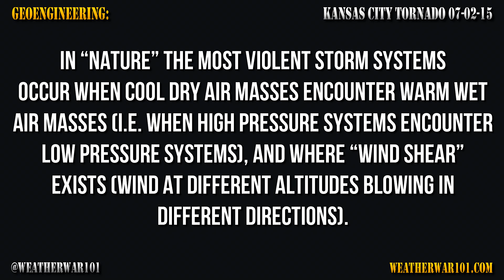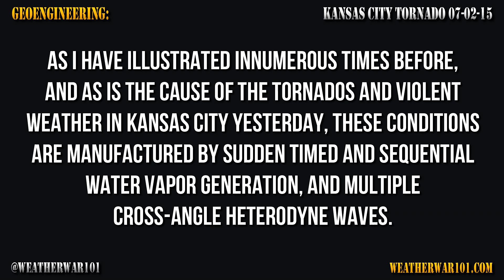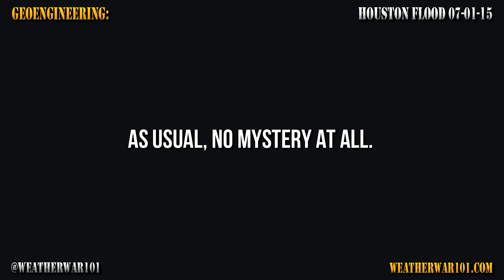Geoengineering: Kansas City Tornado 07-02-15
If the average person were to happen upon this video and recognize the magnitude and complexity of what I’m talking about, it’s easy to see how it could look like the Twilight zone, or sheer madness. However, the fact of the matter is I’ve been studying this reality for so long and in such detail at this point, that it is no stranger or more shocking to me than the functioning of pistons in a combustion engine. This is just as real as the engine in your car, and I can and do prove it every day.

When I say there is No Natural Weather anymore, I mean exactly that. My long time viewers know I don’t say anything I can’t prove, so you can imagine the amount of thought that went into not only making the statement “No Natural Weather,” but writing an eBook about it as well.

Every single day this reality is evidenced, just as it is here with this manufactured storm system out of nowhere in Kansas City. First of all, for the third day (actually fourth – but third video) in a row, the Massive Clockwise Rotating Frequency Vortex and Water Vapor Generation Cycle in the Central Rockies continues to run – like clockwork. How are “meteorologists” explaining this away?... by calling it a ‘stuck High Pressure System.’

The Kansas City example illustrates clearly that how without geoengineering there wouldn’t be any ‘weather’ at all. Kansas City was going to have a sunny and undoubtedly very hot day – until the scheduled Water Vapor burst that fueled the six tornados.

In fact, take the time to study the entire continent’s worth of ‘weather.’ You will see the same process – everywhere. It’s not difficult to extrapolate what would happen if the turned it all off, is… No Natural Weather, and before long it would start looking like the surface of Mars around here.

This is the reality we all face, the population of the planet goes about its daily hypnotic illusion. Everyday, while the ‘news media’ tells us about the latest sponsored and puppeteered terror, the latest sponsored and puppeteered racial conflict, and the latest all-important celebrity doings (before everyone heads off to their job in the machine that perpetuates the cascading disaster), the collapsed climate continues to exponentially crumble, while the effectiveness of a half century of cover-up of that collapse, steadily wanes.

So, as I continually say: This is the issue everyone needs to be paying attention to. It is encompassing, governing, determining you existence no matter where you are in this planet…whether you are aware of it or not. It is only a matter of time, before that reality is clear – to everybody.

In the meantime, please remember the only source of information on this reality is entirely viewer supported. Please contribute to this continuing independent work.